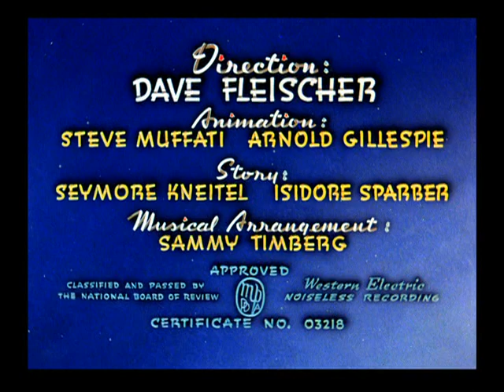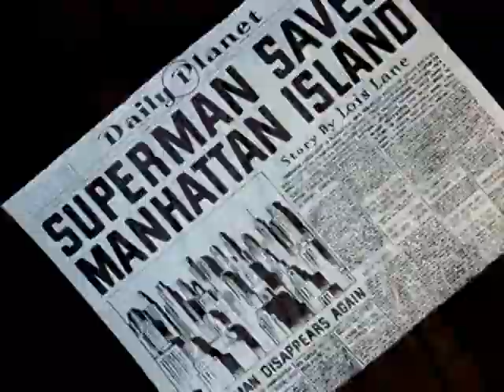Superman - "Electric Earthquake" (1942)